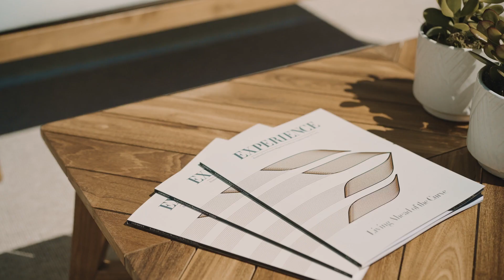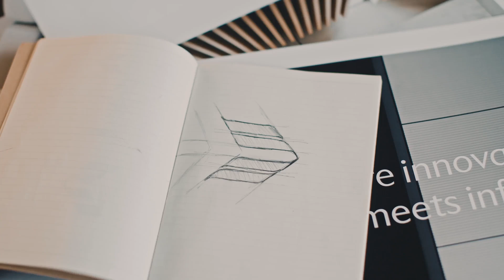Elevating Our Legacy: Bombardier's New Logo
The Bombardier brand is iconic and renowned for its heritage and industry-defining engineering. Ève Laurier, Vice President of Communications, Marketing, and Public Affairs, shares insights on our new logo, which reflects our commitment to innovation and excellence while honoring the legacy of our founders. This refreshed identity symbolizes our evolution as a leader in business aviation and our dedication to shaping the future of flight.